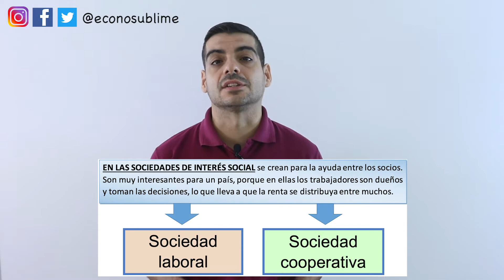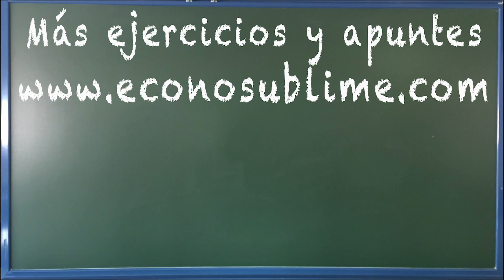La sociedad laboral (características, ventajas e inconvenientes)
Este vídeo forma parte del tema 2 del curso completo de economía de la empresa. Abajo te dejo todos los vídeos de este tema. En el vídeo explicamos los requisitos para formr una sociedad laboral y sus características

TEMA 2. CLASES DE EMPRESAS